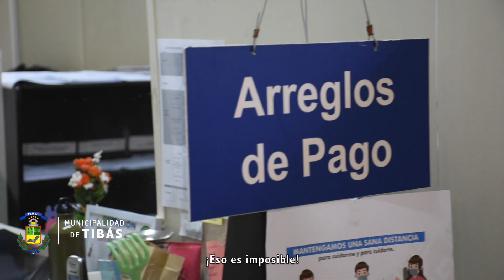Alerta de estafa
Estimables vecinos:
En las últimas semanas he recibido varias llamadas de vecinos sobre una estafa que le están realizando a los ciudadanos.
El timo consiste en que los llaman indicando que es para hacer la exoneración de impuestos, donde deben de ingresar a una página y colocar contraseñas de las cuentas y si no la hacen se exponen a una multa. Eso es TOTALMENTE FALSO.
La Municipalidad de Tibás jamás los llamará para amenazarlos por el pago de los tributos municipales. Lamentablemente hay gente que se aprovecha de la vulnerabilidad de las personas.
Les agradezco que puedan compartir este mensaje para poder alertar a la población y así evitar más estafas.
Recuerde que si usted está atrasado con el pago de los tributos municipales puede venir al edificio municipal y solicitar un arreglo de pago. ¡En la Municipalidad de Tibás, estamos para servirle!